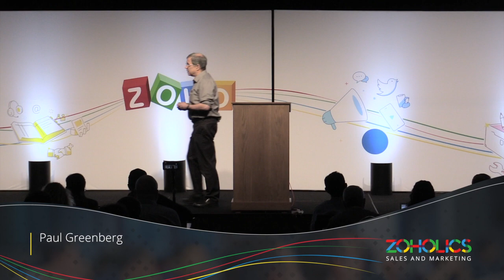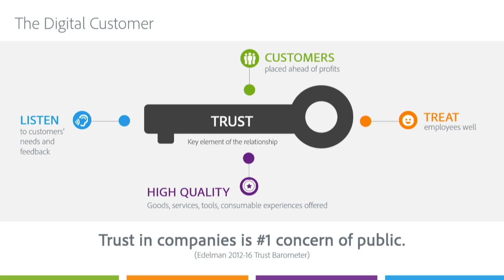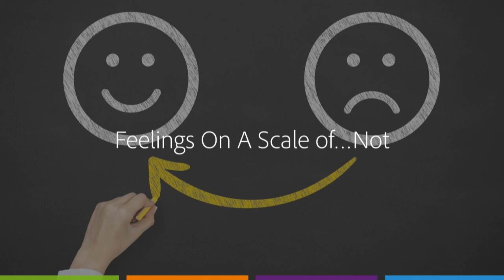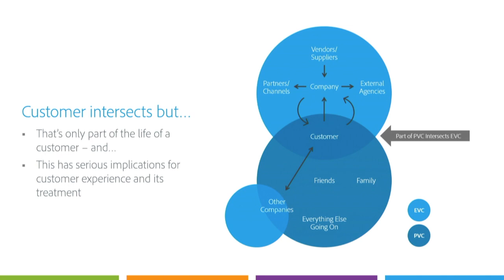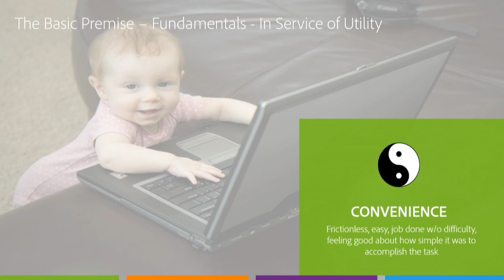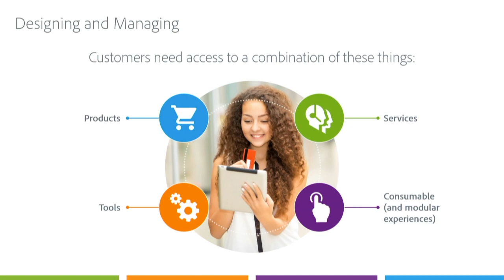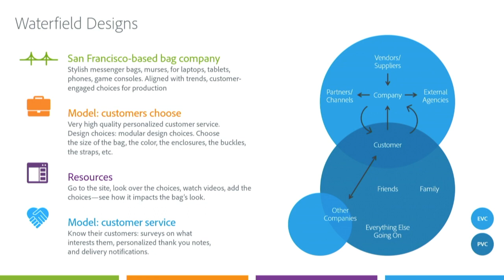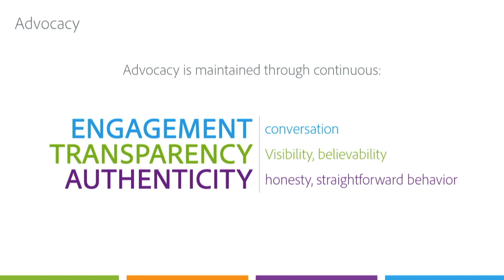Customer Experience - Paul Greenberg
Business's simplest mantra is this: "If a customer likes you and continues to like you, they will continue to do business with you. If they don't they won't." That truth extends to all customers whether buyers at an enterprise or a small business. Find out how to build out your customer experience strategy with Paul Greenberg, Managing Principal of The 56 Group, LLC, and author of what has been called the Bible of CRM, "CRM at the Speed of Light." He will show you what you need to do to make sure that the customer is happy enough with you to want to keep doing business with you - which means you and they will have a great experience.